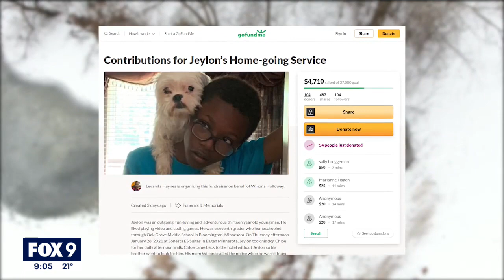Family mourns loss of teen who fell through ice on Eagan lake | FOX 9 KMSP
Family members are mourning the loss of a teen boy who fell through the ice on a lake in Eagan, Minnesota.